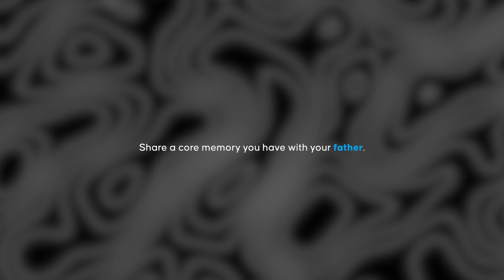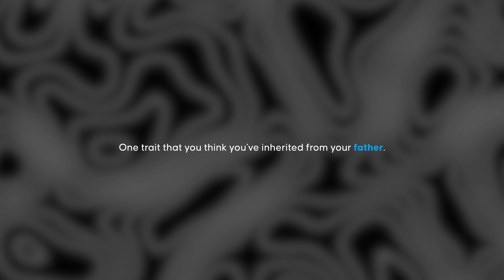Tidbit Thursday | Happy Father's Day 2024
Join us on a trip down memory lane as teamGRADUAN shares heartfelt stories about their incredible dads. 👨‍👧‍👦

Here's to all the loving and inspiring fathers - Happy Father's Day!